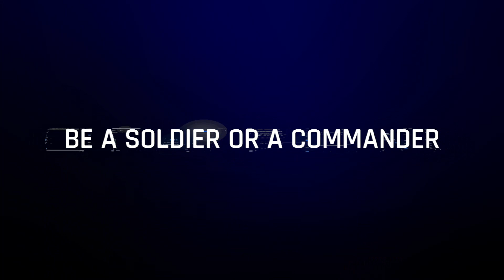Guardians Frontline UploadVR Winter 2022